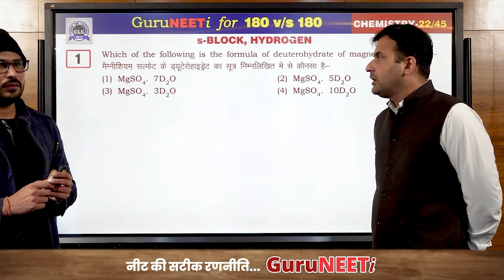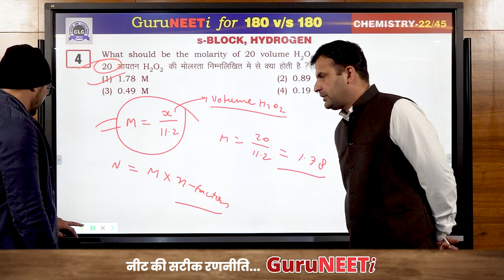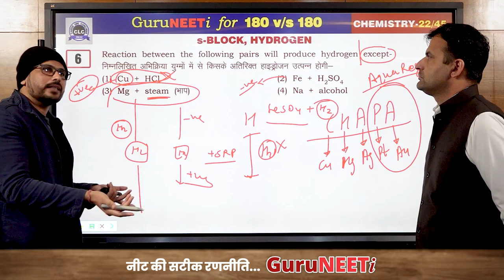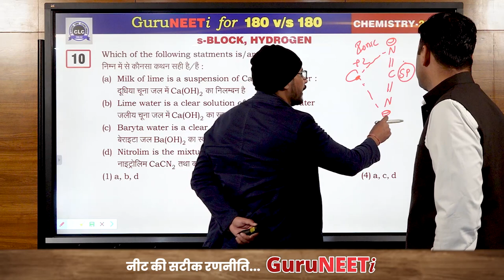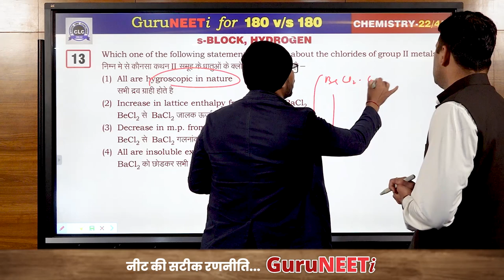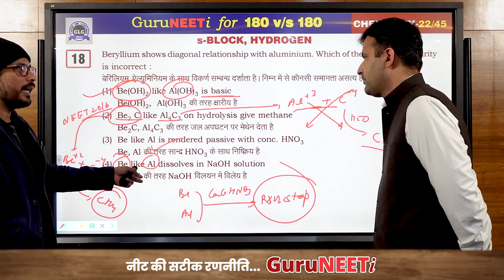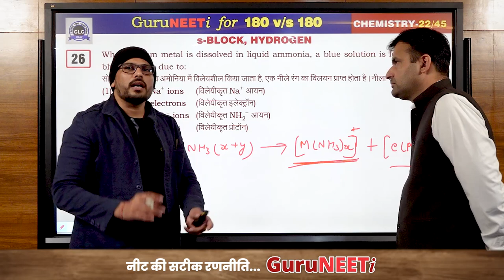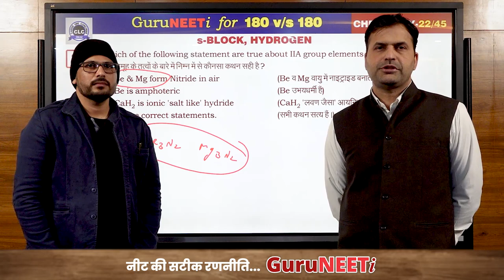22/45 s-Blocks & Hydrogen || Chemistry || GuruNEETi || 180vs180 || CLC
22/45 s-Blocks & Hydrogen (Chemistry)